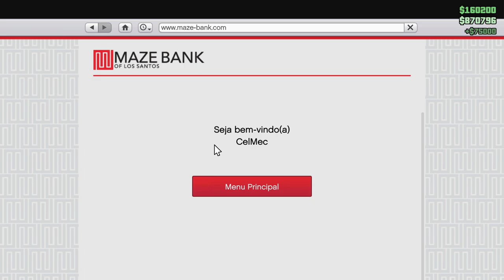DLC Tunners GTA V Online #4